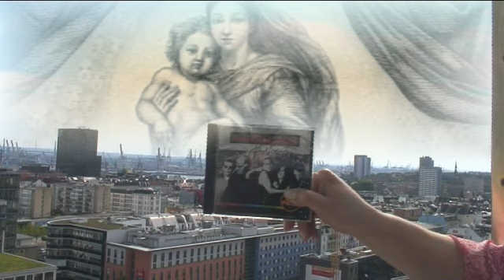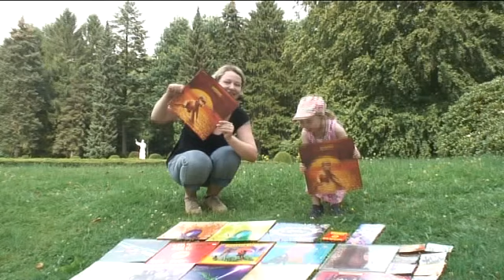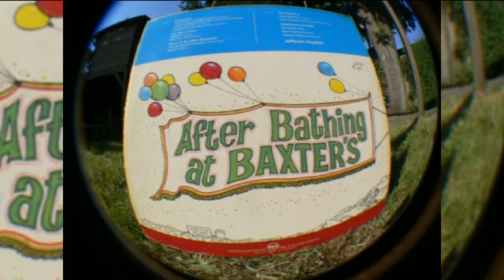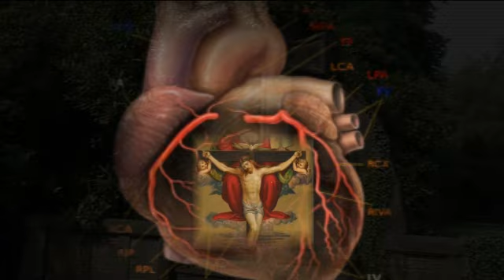JEFFERSON STARSHIP Champion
CD Nr. FD8421 von Jefferson Starship, Musik Paul Kantner, Lyrics: Paul Kantner,Ronnie Gilbert
C 1984 Little Dragon Music-MBI